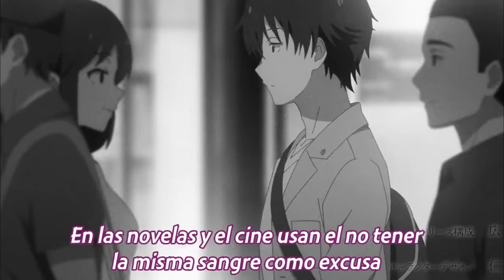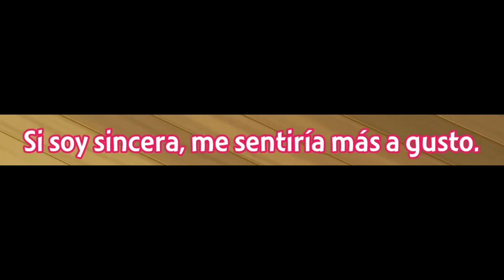Cuando comienzas a CONVIVIR con tu HERMANASTRA | Days With My Stepsister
• Anime: Days With My Stepsister Ep 1.